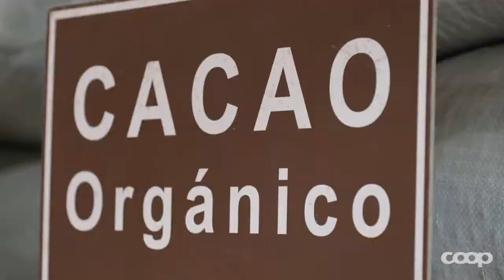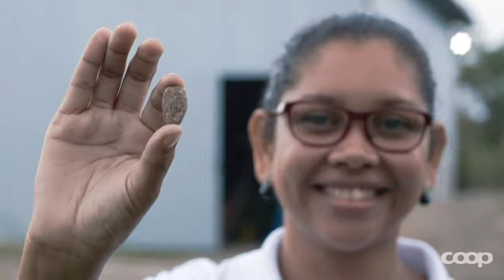Projekt Honduras fördert Kakaobohnen-Anbau – Meidy erzählt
Honduras gehört zu den Staaten Zentralamerikas in denen immer noch illegaler Holzhandel sowie Viehzucht betrieben werden. Ausserdem werden zusätzlich durch das Bewirtschaften von Monokulturen jährlich insgesamt 1420km2 Wald zerstört.

Um den Kakao-Anbau in einer Mischkultur zu fördern und somit die Monokultur zu verdrängen, greift das Projekt Honduras ein. Es geht darum, den Regenwald und das Klima zu schützen und den Kleinbauern höhere Einkünfte für ihre harte Arbeit zu gewährleisten.
In diesem Video erzählt uns Meidy Posa aus Jutiapa Atlantida in Honduras ihre Geschichte. Sie baut zusammen mit ihrer ganzen Familie seit 5 Jahren selbst Kakao an. Die Familie von Meidy bezeichnet sich selbst als echte Kakaofamilie. Das Projekt Honduras motiviert die Familie Kakao in Agroforsystemen anzubauen. Das bedeutet, dass ein durchmischter Anbau angestrebt und die Monokultur abschafft wird, da diese sehr schlecht für den Boden ist. Die Folgen der Monokultur für die Natur sind nämlich erheblich: Der Boden trocknet aus und wird unfruchtbar, wobei die Pflanzen an Kraft verlieren und somit viel anfälliger für Schädlinge werden. Baut man die Kakaopflanze jedoch in Agroforsystemen an, sind nicht nur die Erträge höher. Da der Kakao von anderen Bäumen umgeben ist, die Schatten spenden, bedeutet das eine erhöhte Bodenfruchtbarkeit. Ein weiterer positiver Effekt des Agroforsystems ist das Kultivieren von weiteren Früchten. Diese kann die Familie von Meidy selbst verzehren oder auf dem Markt weiterverkaufen.
Das Projekt Honduras unterstützt die Bauern ausserdem darin, indem Sie ihnen Schulungen ermöglichen, in denen ihnen gezeigt wird, wie sie ihren Anbau verbessern und Prozesse wie Fermentierung und Trocknung optimieren können. So wird die Qualität des Kakaos gesteigert und der Verkaufspreis kann erhöht werden, wovon die Bauern wiederum profitieren.
Meidy hat durch das Projekt ausserdem bessere Zukunftsaussichten. Sie kann durch die überschüssigen Einnahmen die Ausbildung ihrer drei Kinder finanzieren. Und sogar ihr Studium abschliessen, was sie sich wünschen würde, damit sie irgendwann ihr eigenes Unternehmen gründen kann.

Meidy Posa und 2000 weitere Kleinbauern sollen durch das Projekt Hondurasm von Coop Naturaplan einen gesicherten Lebensunterhalt erhalten und das „im Einklang mit der einzigartigen Natur ihrer Heimat“.